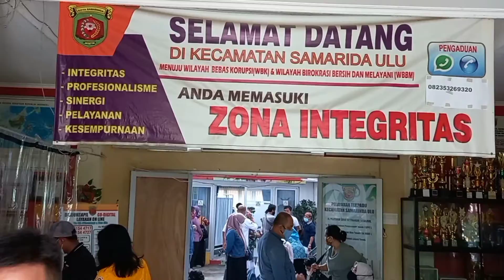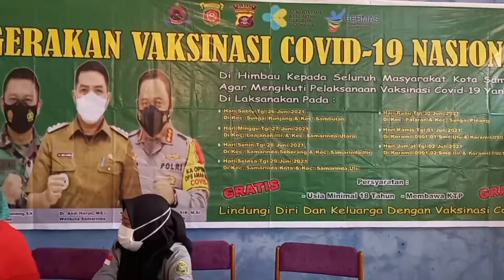PESERTA MEMBLUDAK-VAKSINASI MASAL COVID-19 DI KECAMATAN SAMARINDA ULU - KOREM 091/ASN KODIM 0901Smd